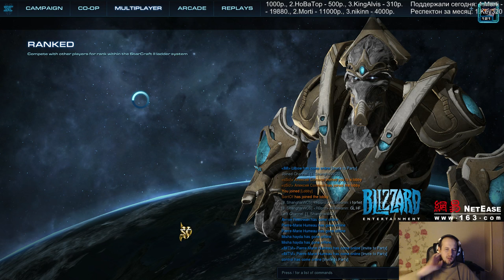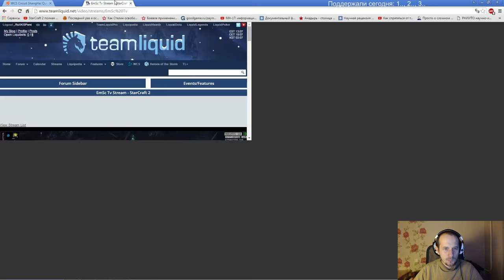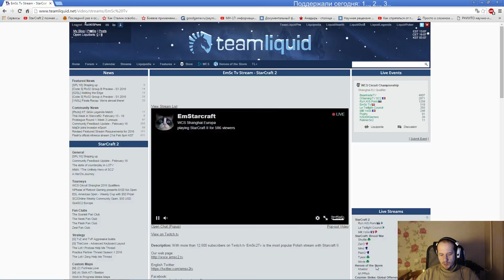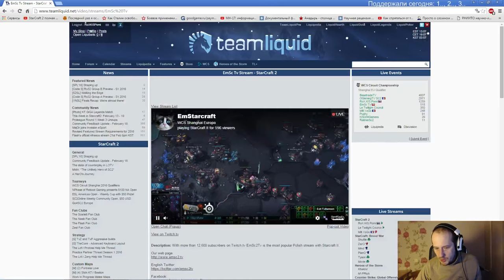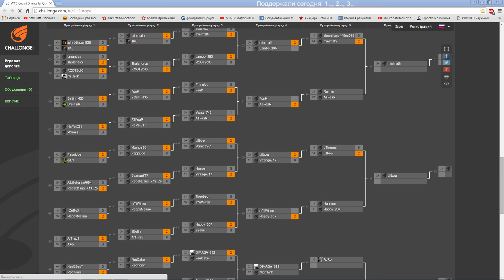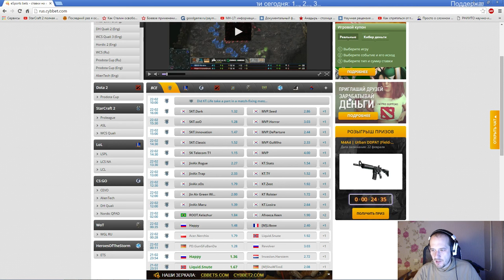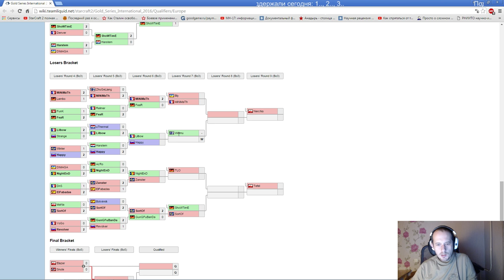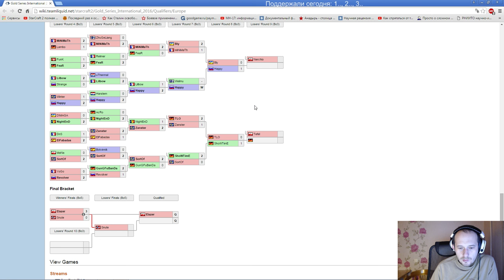Отборы WCS Шанхай (Европа) - Pomi